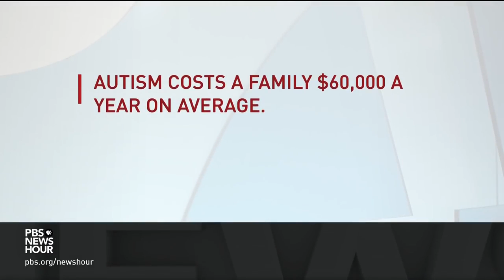We need to include children with autism in the real world Here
We need to include children with autism in the real world. Here's what everyone can do to help